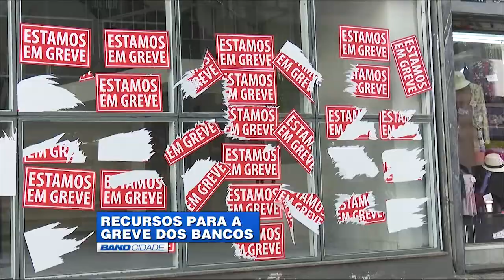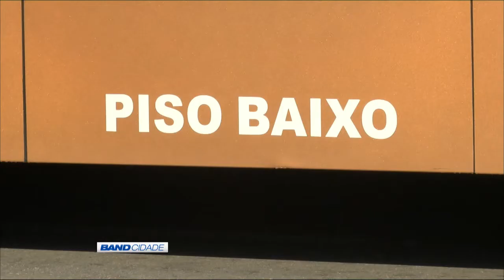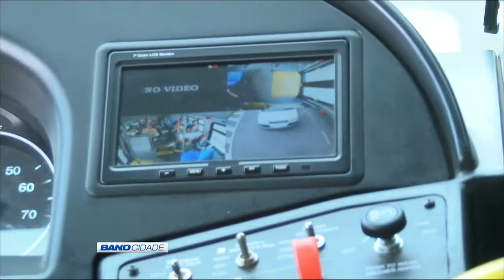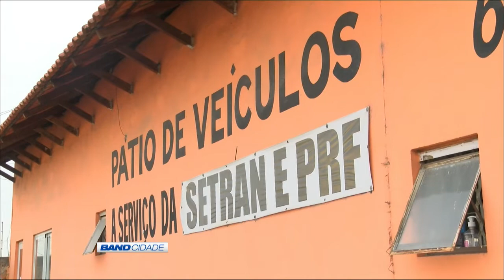(07/10/2015) Assista ao Band Cidade 2ª edição desta quarta-feira | TV BAND